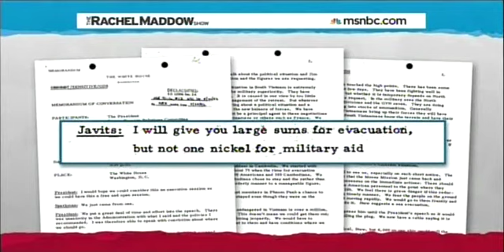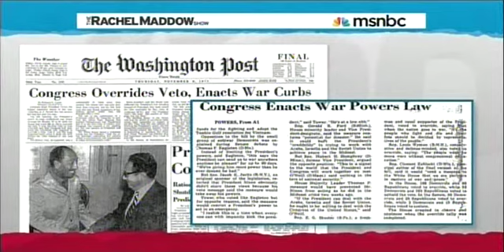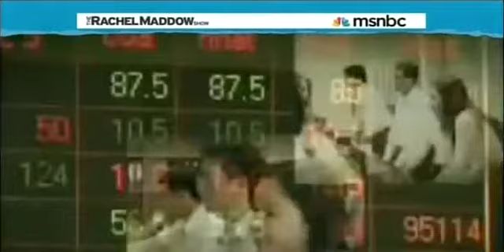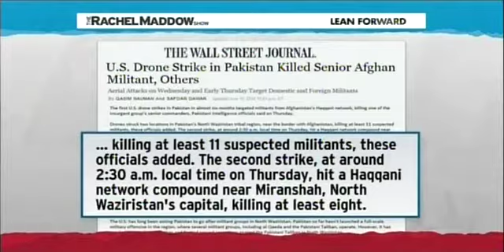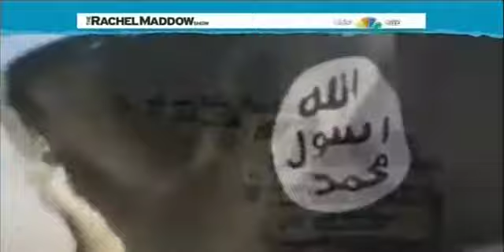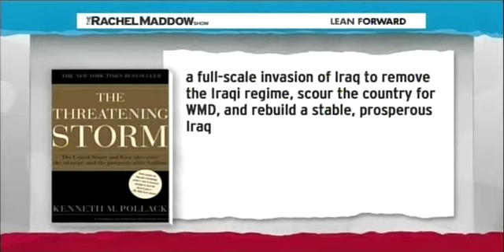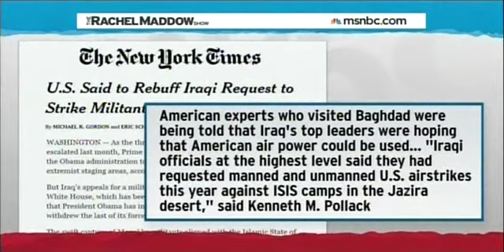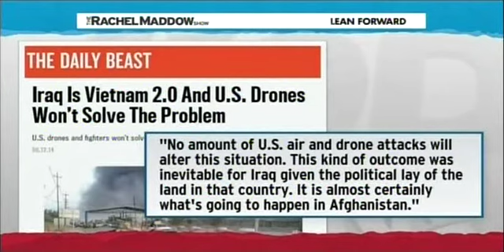Maddow ISIS Iraq 06 12 2014